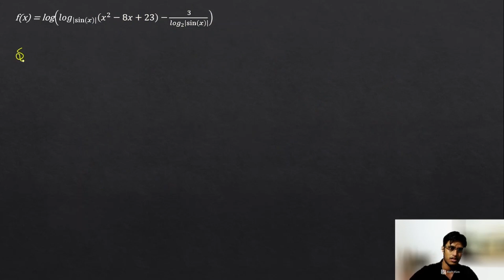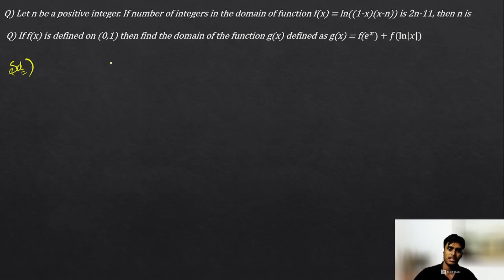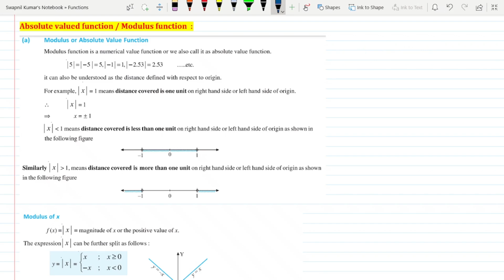FUNCTIONS & GRAPHS Lecture : 3 | Domain & Modulus Function | JEE MAIN & ADVANCED | L-ZEBRA